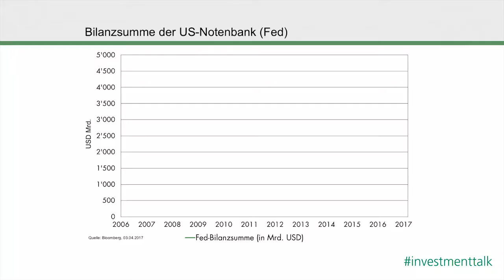SGKB Investment Talk: US-Zinsen hoch. Was jetzt?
Jeder weiss, die US-Zinsen steigen. Aber was heisst das für den US-Dollar Obligationenanleger? Patrick Häfeli, Fondsmanager Obligationenfonds St.Galler Kantonalbank, klärt auf.